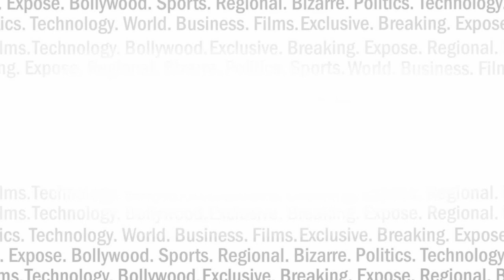और इस तरह ये "जूनियर" मोदी बिहार का नया चाणक्य बन गया ! INDIA NEWS VIRAL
बिहार के जूनियर मोदी सुशील मोदी की वो कहानी जो आज सबको जाननी चाहिए। देखिए कैसे राजनीति के नेपथ्य में जा चुके सुशील मोदी एक बार फिर बिहार की राजनीति के सेंटरस्टेज में हैं।